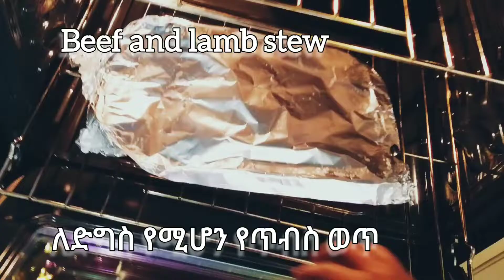Beef and Lamb Stew...በቀላሉ የሚጣፍጥ የጥብስ ወጥ!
hi everyone! today's vedio
 How to Cook Beef and Lamb Stew in oven.
  Ingredients
    Beef meat
    Lamb meat
     3 Onions
     Garlic
      Ginger
      salt
      Oil as needed
       Black Pepper
      Ethiopian Spic (Berbere) .